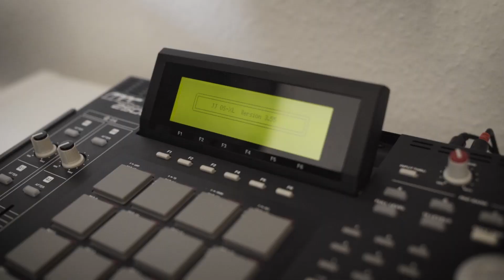"Willkommen in (m)einem Musikzimmer" ... Preview Snippet No. 1 w/ Gerd Bracht & Aaron Schrade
In der ersten Episode unserer Reihe "Willkommen in (m)einem Musikzimmer" haben wir den Bassisten Gerd Bracht (Die Zwillinge/Gerds Garage) mit dem Beatbastler & Schlagzeuger Aaron Schrade (Baronski/Hello my name is) verabredet. Wir wollen nicht zuviel verraten ... aber freut euch auf das kommende Footage!

Die beiden haben dabei ordentlich durch die Plattensammlung des jeweils anderen gestöbert ... und sich dabei Geschichten um die Ohren gehauen, die wir euch natürlich nicht vorenthalten wollen!!

Trust us!

PS: Der Beat im Hintergrund ist ein Kracher von Baronski!

* Dieses wundervolle Snippet wurde gefilmt & geschnitten von Tim Cichon *